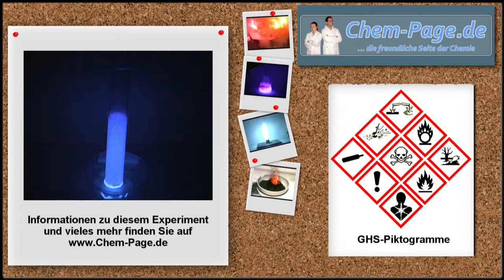Chemolumineszenz mit Luminol und Pyrogallol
Eine Chemolumineszenz wird vorgeführt. Am Anfang zeigt sich eine rote Chemolumineszenz, die dann nach Blau umschlägt.